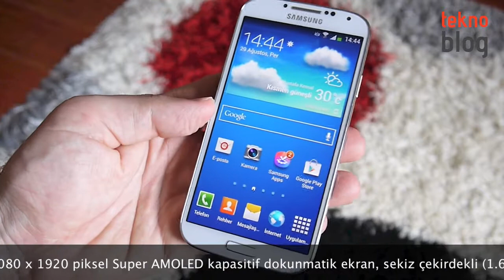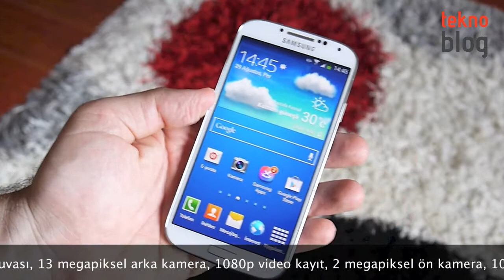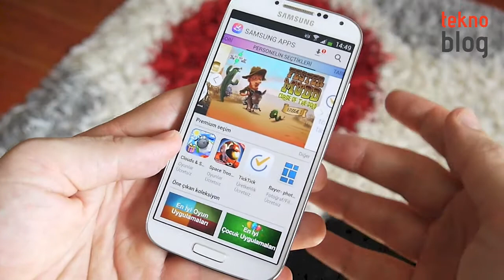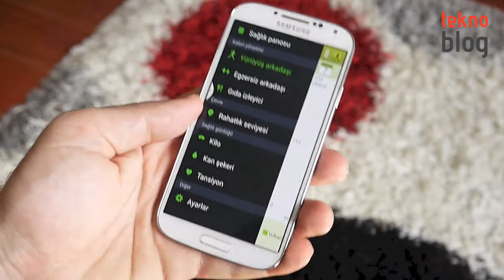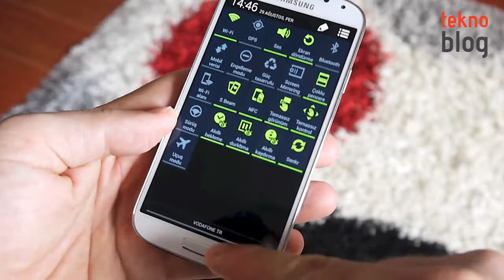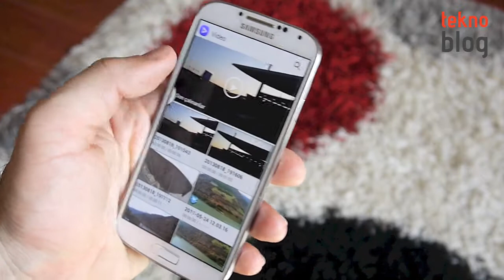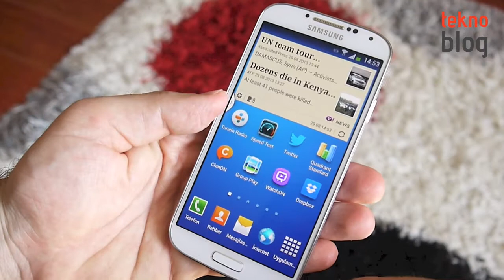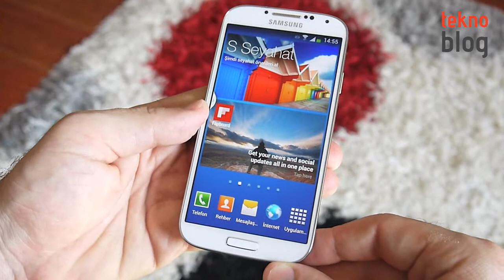Samsung Galaxy S4 İncelemesi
Samsung'un amiral gemisi Android telefonu Galaxy S4 ile ilgili bilmek isteyecekleriniz bu inceleme videosunda.

Samsung Galaxy S4 ile ilgili ayrıntıları aşağıdaki bağlantıda yer alan detaylı incelemede bulabilirsiniz: